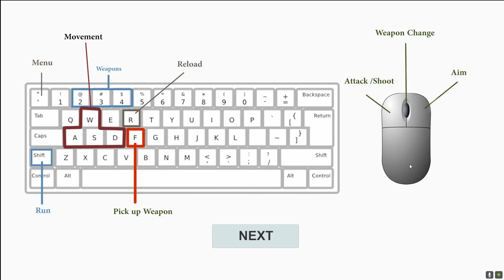Let's Play- The Malevolent Mansion of Evil- (PC/2024)- LP#287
The Malevolent Mansion of Evil